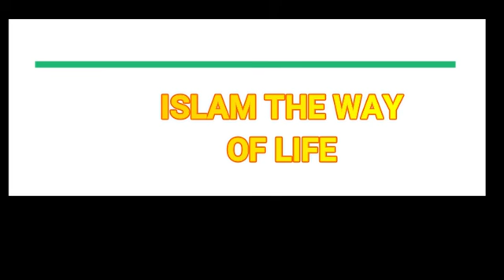WHO IS A MUSLIM (EPISODE 1)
ISLAM THE WAY OF LIFE BY BROTHER ABDUL MALIK